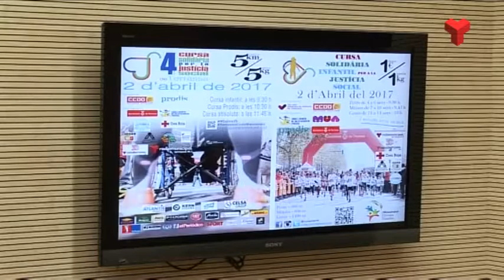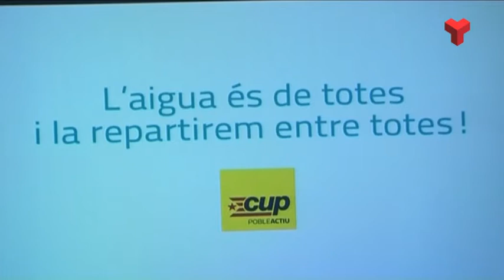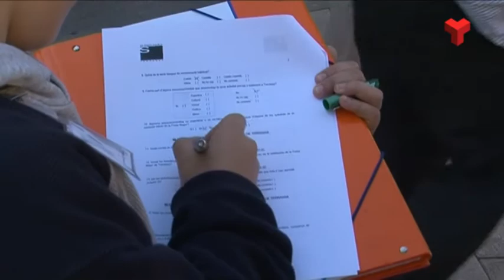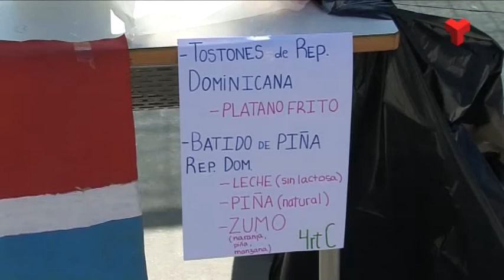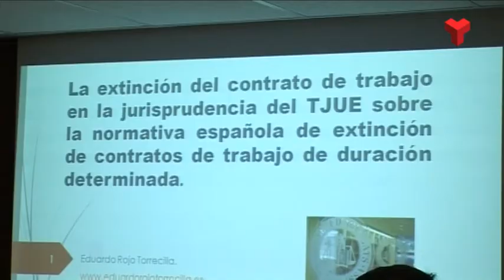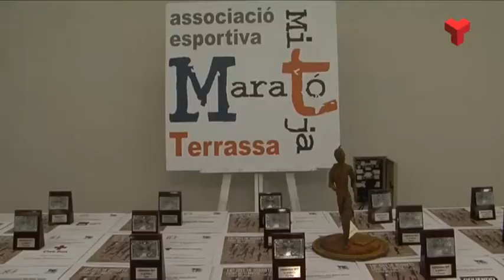Informatiu Vespre divendres 10-03-2017 de Canal Terrassa